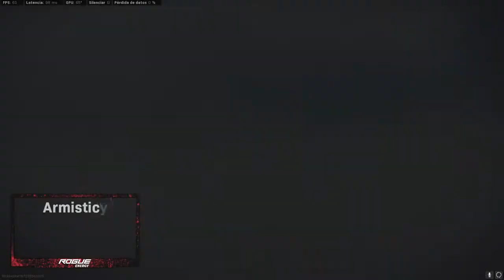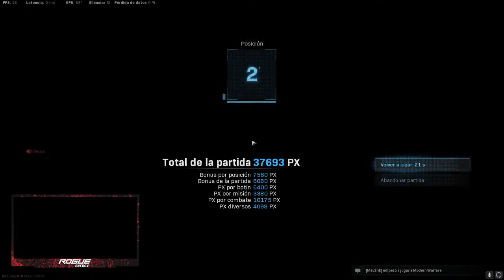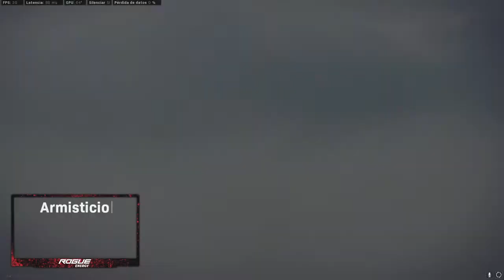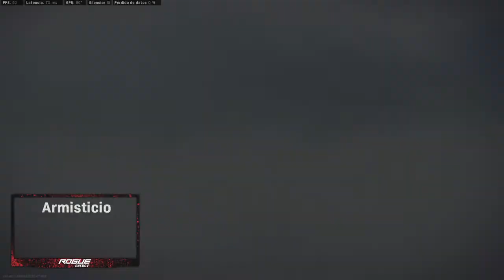Final WZCR Cup